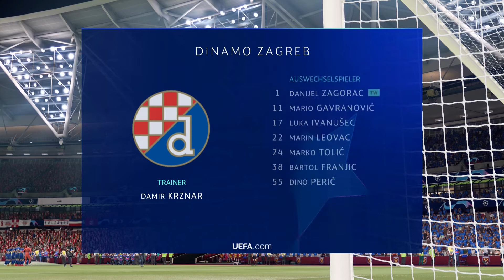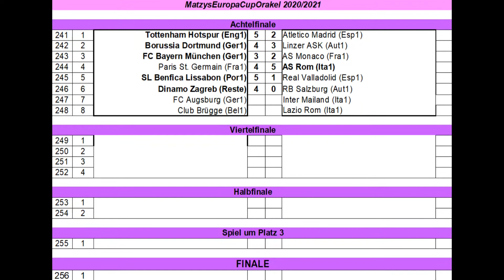M.E.C.O. #246 Dinamo Zagreb - RB Salzburg I Achtelfinale [FIFA 21] [Deu/Ger]